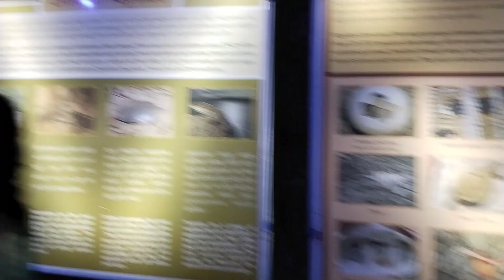চলে এলাম আবারও পরের দিন কি করলাম তোমাদের সাথে সেটা শেয়ার করলাম#video ✅✅✅✅🙏🏻🙏🏻👍